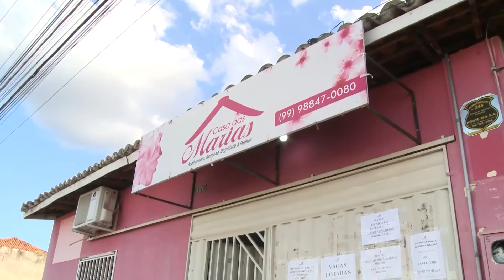BALSAS ACONTECE 31 03 2022 - ABUSO PSICOLÓGICO